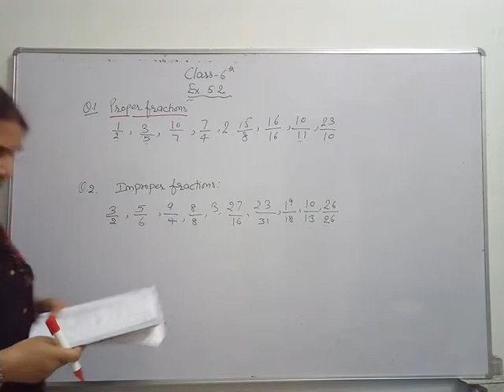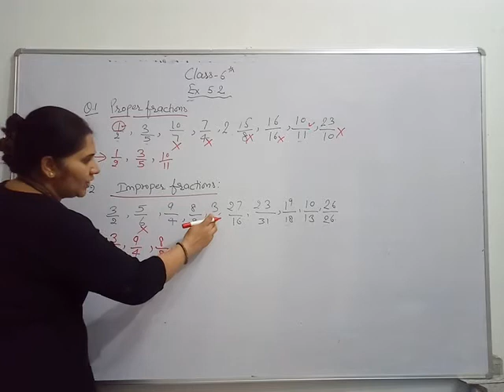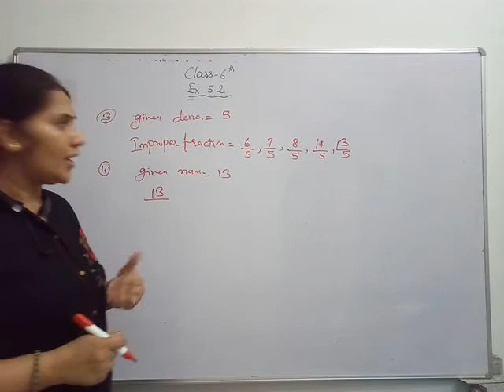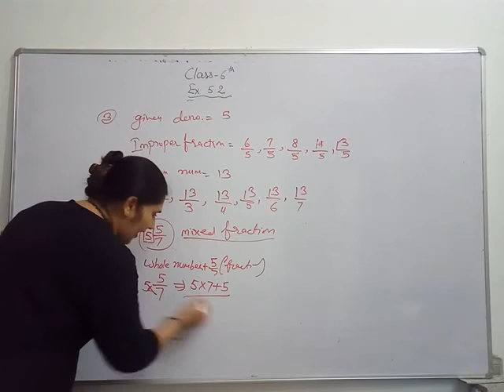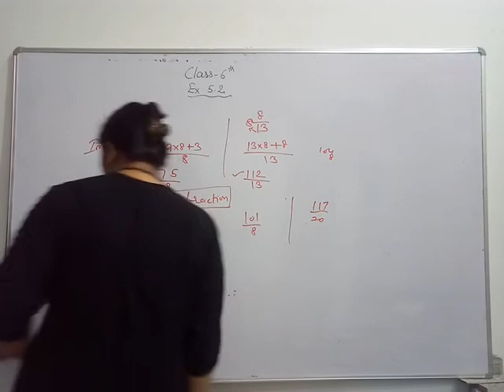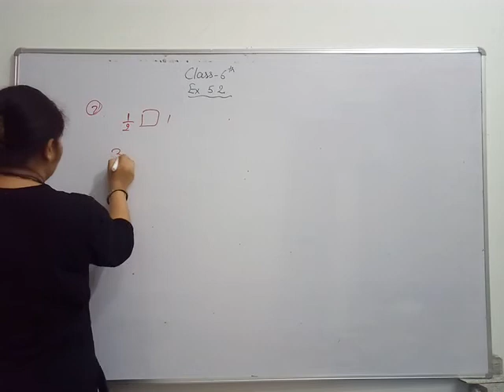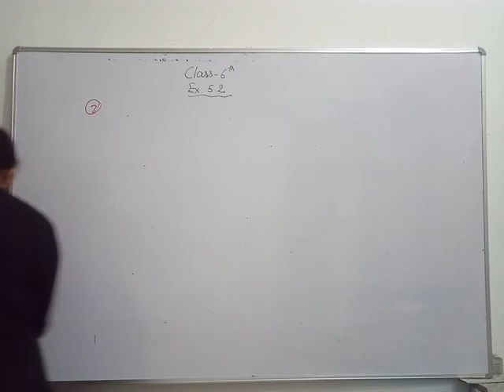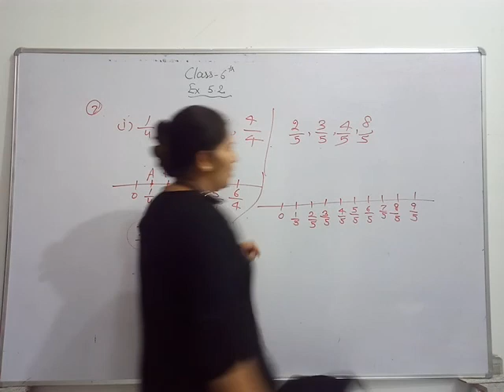Class 6th Excercise-5.2